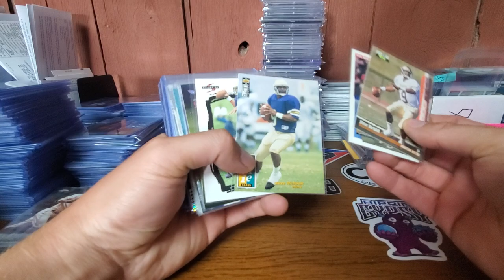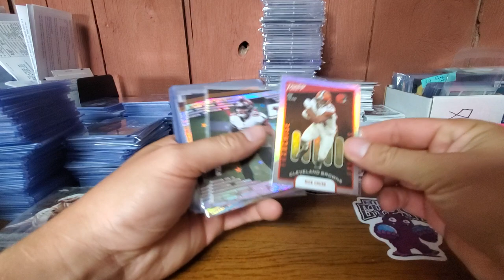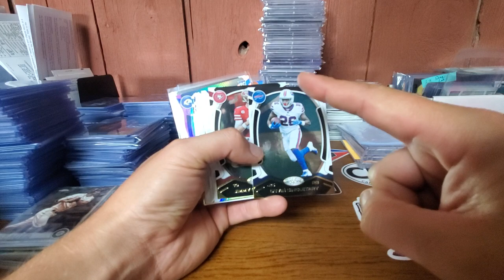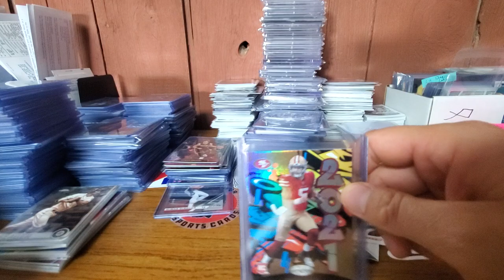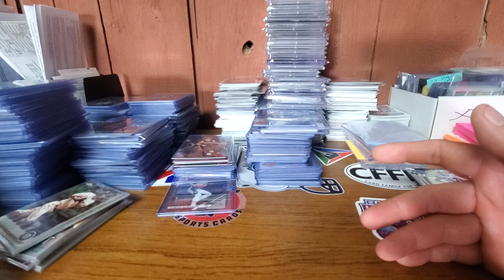Sweet Mem from Buck City Breaks and Some Cool Short Prints from a Breakers first Break